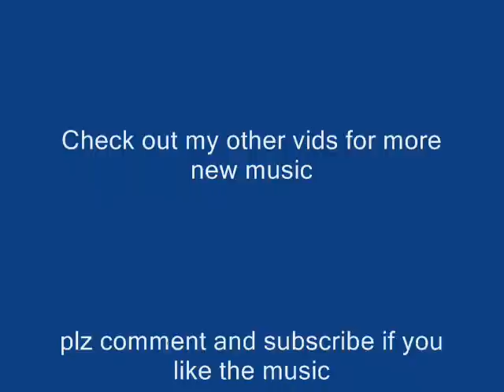Mega Sexxx Ft Nicki Minaj-Your Love (Spanish Remix)